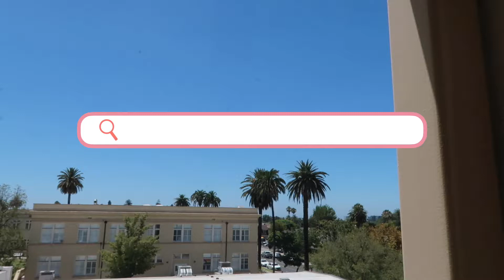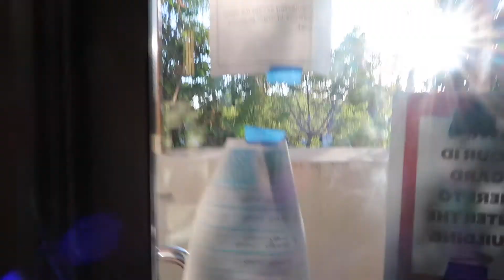college days in my life: come to the office, campus in the summer & concerns about new grad life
hi friends!

i share more of my work during this vlog and my concern about my next steps for work/moving situations/where I will live in the fall.

please bear with me as I get into the swing of vlogging again! i am trying to capture what is left of my life at Chapman :'( but feeling so emotional about it. I have complex feelings about it.

-haley (insta: haleyjulesb)